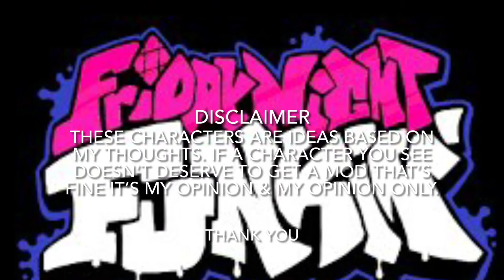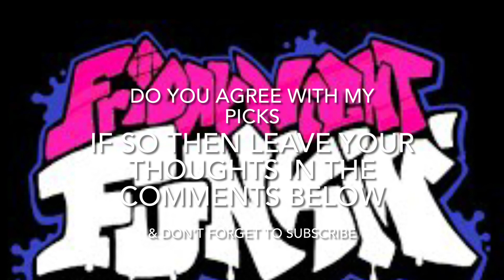The top 25 crossover mods for Friday Night Funkin part 7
This is to honor the Funkin forward that was presented yesterday